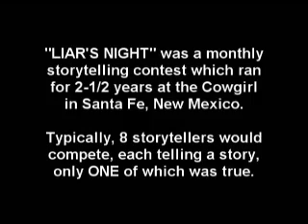Liar's Night Grand Lie-Off -- Garrick Beck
From the 1997 Grand Championship Lie-Off climax of Santa Fe's long-running lying contest, a tale by Garrick Beck (which may or may not be true), hosted as always by Jim Terr at the Cowgirl Hall of Fame BBQ's Mustang room. To see all Jim Terr YouTube videos, enter HYMIEHYMIE in search line. for more glimpses of this strangely beautiful, beautifully strange town.